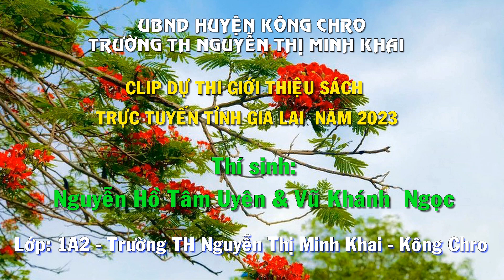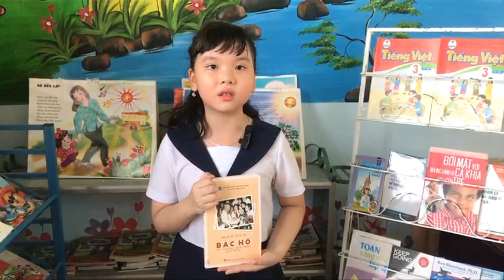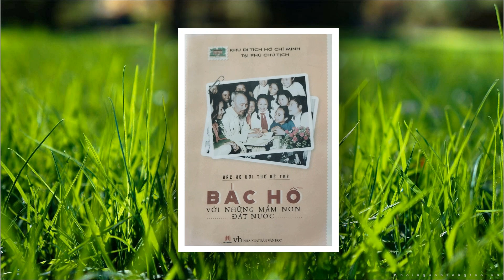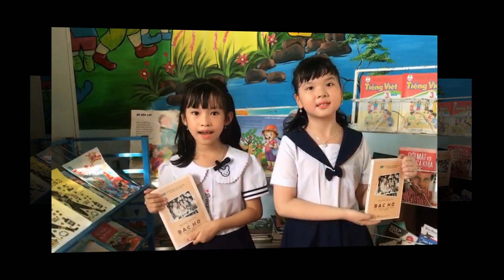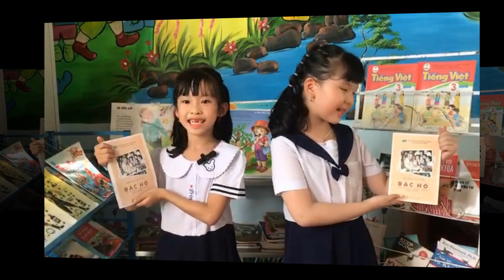H 080. Ng Hồ Tâm Uyên, Vũ Kh Ngọc-Bác Hồ với những mầm non.. Lớp 1A2, TH NT. Minh Khai, Kông Chro